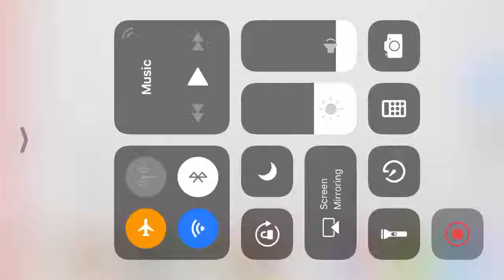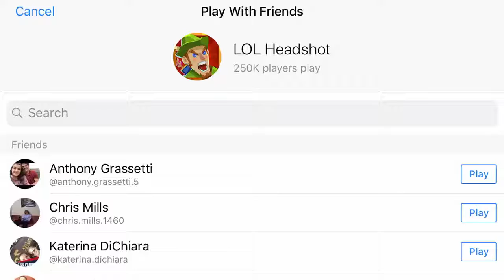LOL Headshot - Facebook Messenger Gameplay